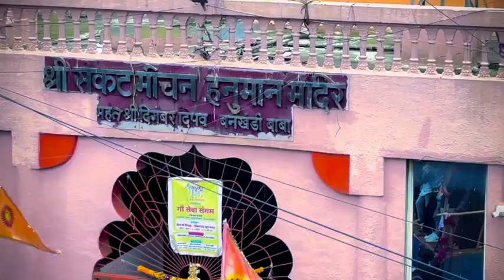९ ऑगस्ट जागतिक आदिवासी दिन ￼२०२४/ लहान मुला मुलीने केला मस्त डांस व छान प्रकारे कार्यक्रम पार पाड़ला